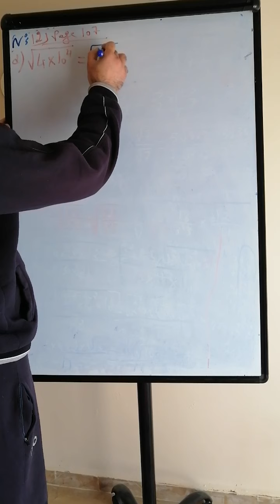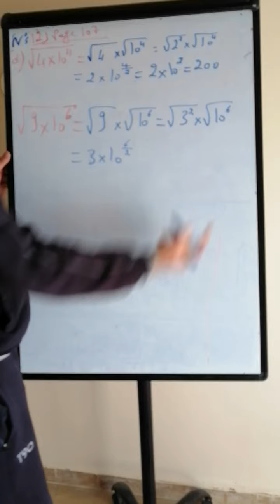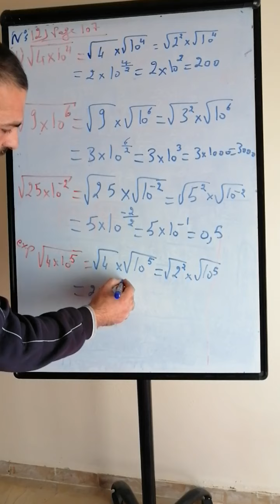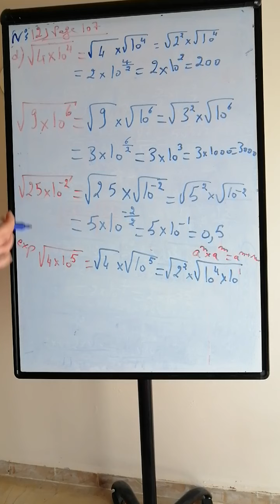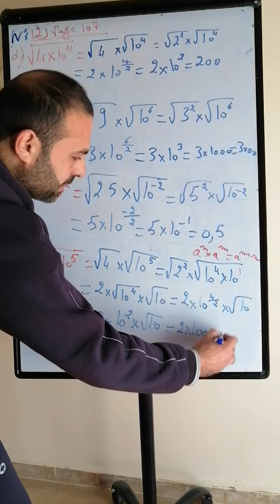Math eb9 nb reels ex 12 parti d page 107